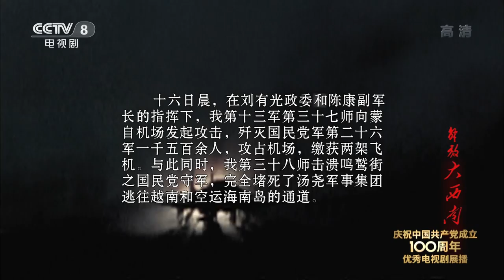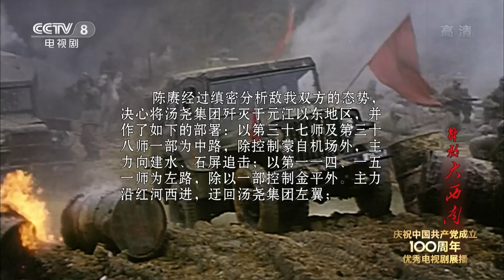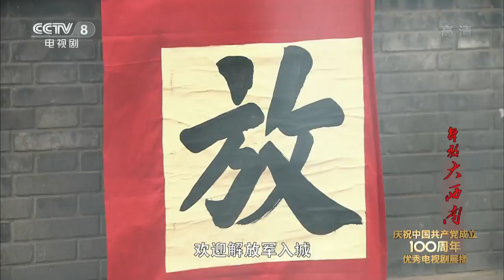《解放大西南》第29集 蒋介石任命李弥为云南省主席（主演：唐国强、刘劲、王伍福)【CCTV电视剧】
Highlights：蒋介石同意汤尧副总司令的提议，任命李弥为云南省主席，任命余程万为云南省绥靖公署主任。在刘有光政委和陈康副军长的指挥下，我第十三军第三十七师向蒙自机场发起攻击，歼灭国民党军第二十六军一千五百余人，攻占机场，缴获两架飞机。

■□剧情简介■□
该剧主要以解放祖国大西南为历史背景，通过对云贵川渝解放过程的重点描写，全方位实时性地再现了中国人民解放军解放大西南的辉煌历程。